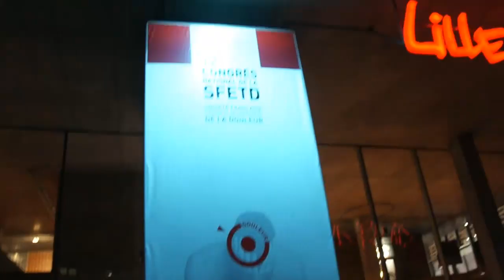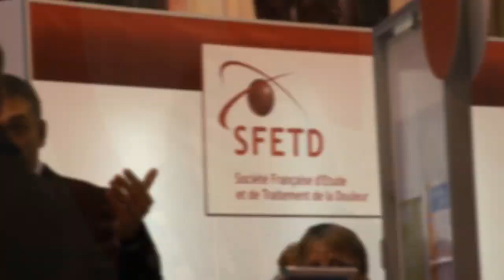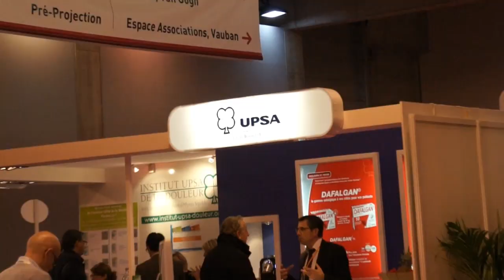Espace massage au congrès SFETD 2012 à Lille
Novembre 2012 à Lille, pour la 3e année consécutive, l'Ecole européenne de Toucher-massage est partenaire de la SFETD (Société française d'étude et de traitement de la douleur) pour l'organisation lors du congrès d'un espace de massage bien-être et d'information sur l'intérêt du Toucher-massage en accompagnement des traitements contre la douleur. Rencontre avec Jacqueline Thonet, responsable pédagogique de l'école, pour présenter cette animation massage.
Musique de Duis aka Edmar Travassos. Montage IFJS.